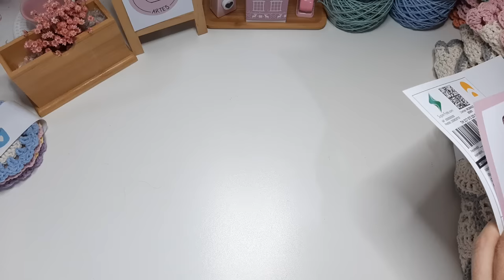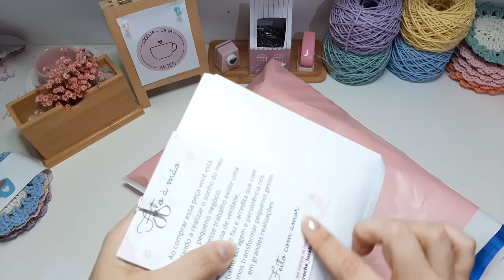Falei o preço de cada peça/Meu código Super frete MCAIQ /Fiz 4 sousplat 36 cm e 4 de 23 cm shopee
⚠️ LINKS ⚠️